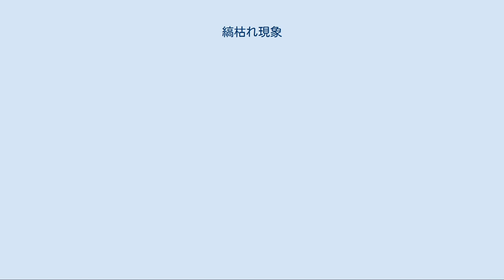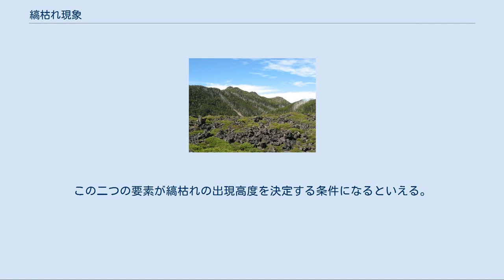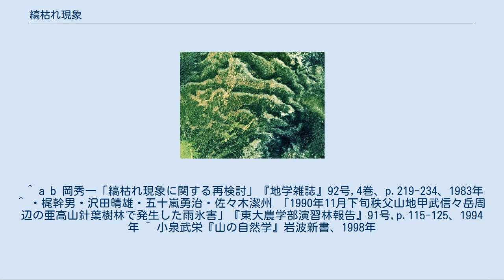縞枯れ現象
北横岳における縞枯れ現象 縞枯れ現象（しまがれげんしょう）は、亜高山帯の針葉樹である、シラビソ、オオシラビソの優占林に限って見られる現象。
木々が立ち枯れたり、倒れたりすることにより、遠くから見ると縞状の模様が見られる。
 山の自浄作用とも木々の世代交代や天然更新とも考えられている。
大規模な縞枯れは蓼科山や縞枯山などで見られる。
wave-regenerationと呼ばれる。
 縞枯山南側斜面の空中写真。
縞枯れ現象の様子が分かる。
（1976年撮影） 国土交通省 国土画像情報（カラー空中写真）を基に作成 縞枯れ現象は日本において、シラビソ、オオシラビソ優占林に限って出現する。
これらの樹林帯の一部分が帯状に枯れると、白い縞模様ができる。
その枯れた樹木の下では、すでに幼樹が育ってきているのだが、それと同時にまたその山林の上部で縞枯れがおこるため、縞模様が上昇していく。
古くから研究者や登山者の興味を引いてきた。
林学、植物生態学、地理学など様々な分野の研究者が研究をしてきた。
 縞枯れ現象は、規模の大小があるものの、主な発生地域を山系で挙げると、八甲田山系、吾妻山系、奥日光山系、八ヶ岳山系、奥秩父山系、赤石山系、木曾山系、大峰山系となる。
大規模な発達は中部地域と大峰山系で見られ、東北地方においては小規模のものしか見られない。
 もちろん縞枯れ現象は日本のみに見られる現象ではない。
アメリカ合衆国では北東部のバルサムモミの森林において縞枯れ現象が報告されている。
 縞枯れ現象の発生に関して、様々な原因が考えられているが、いまだはっきりとした原因の特定には至っていない。
 風の影響を主な要因とする説[編集] 卓越風などにより幹や根が傷つき倒れる。
また、葉が飛び夏の時期に光合成が十分にできず枯死する。
そこから、縞枯れがスタートする。
この学説を支えているのは、南斜面に吹く強風の存在なのである。
台風もその一例としてあげられる。
伊勢湾台風などはその最たる例とされている。
しかし、速度に関する問題を除き、台風と縞枯れ現象はあまり関係がないと近年では言われるようになってきた。
台風の激しい風による倒木では根返りを起こすため、林床が荒れるのだが、それにより、幼樹も被害を受けるため、成長が遅れてしまう。
すると、他の適応力の強い種類の樹木が優勢となり、樹林を構成していく。
つまり縞枯れは起こらないのである。
 土壌条件を主な要因とする説[編集] 風の影響に加え、近年注目されているのが土壌条件である。
強風は全国的にどの地域でも吹くが、縞枯れは全国どこでも見られる訳ではないという点から、この学説は始まった。
縞枯れが見られる山の共通の特徴は、林床が岩塊斜面となっていることである。
岩が点在しているため、土壌に乏しく樹木は深くまで根をはることができない。
 強風等の影響で根が切られ、水分・養分が吸収できず枯れていくが、岩塊斜面は土地としては安定しているので、すぐには倒れずに立ち枯れを起こす。
そして、上述したような縞枯れの経緯をたどっていく。
 その他の要因[編集] その他の要因として考えられるものが、雨氷の存在である。
雨氷が発生し枝葉に付着すると、その重さにより樹木は折れたり、倒れたりする。
すると、その林冠にギャップができ、縞枯れ現象が起こり始める。
 (1)強風等の何らかの理由により、斜面の下方にある樹木が枯れると、その上方にある樹木には日光が多く当たるようになる。
さらに風が吹き込むため、土壌が乾燥し、樹木の生育環境を悪化させる。
そして、その上方の樹林帯が枯れ始める。
 (2)枯れた樹木の下では、すでに幼樹が多数育っており、成木へと成長するために十分な太陽光が当たる。
時間の経過とともに、枯れた部分に成木が育ち、緑の景観が戻る。
 (1)と(2)が繰り返されるため、枯れた部分が拡大するのでなく、山頂部へと上昇していくのである。
よって、枯れた部分が、一定の幅を持った縞のように見えるのである。
 枯れて白くなった部分には、立ったまま枯れる樹木も、倒れた樹木もある。
 縞枯山の場合、縞枯れの上昇する速度は平均して年に約1.7メートルという結果も出ている。
しかし、台風の強風の方向と縞枯れの出現斜面が一致する場合は、移動速度が大きくなると考えられている。
また、南向きの斜面に縞枯れがあまり見られないような東北では、日照量が減り、移動速度が小さくなると考えられている。
それが、東北地方には大規模な縞枯れが見られない理由の一つである。
 主に大規模な縞枯れを形成する斜...